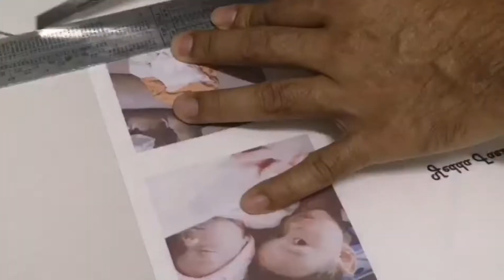Jom kita buat personalized mug dengan mug sublimation press.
Yeah ini bisnes kecil2 kami ambik order untuk personalized mug, yang nak letak gambar sendiri tu. Buat kat rumah jer mudah.

Terimakasih kerana menonton.